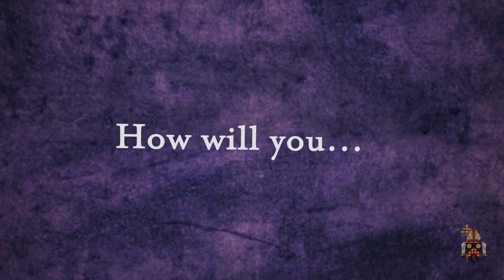St. Jude's MCC Ash Wednesday Service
Join St. Jude's MCC journey from Ash Wednesday to Easter.  Journey starts on Ash Wednesday February 22, 2023.  Service is at 6:00 PM in person or online.